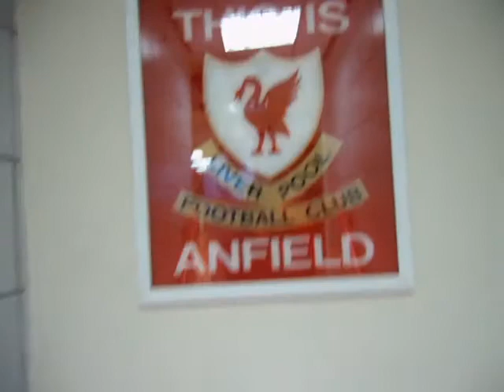Boys at Anfield 2012